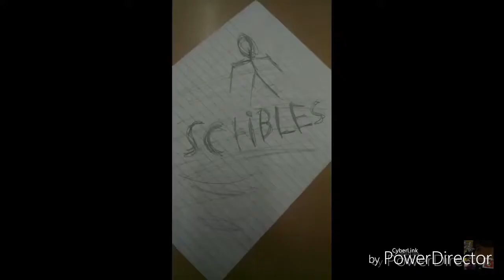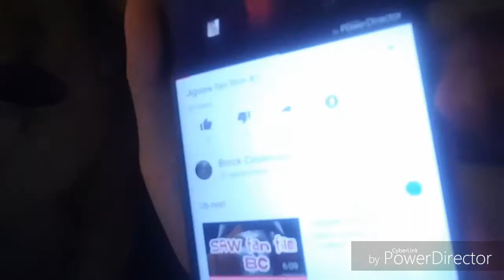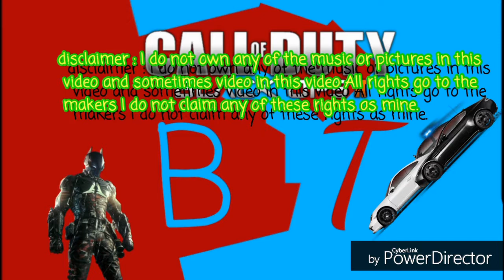Michael wants something (BC)